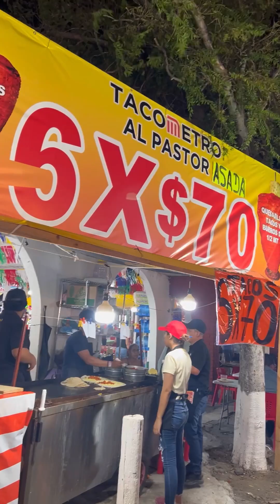Expomex 2024 Recorrifo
Recorriendo la Feria de Nuevo Laredo